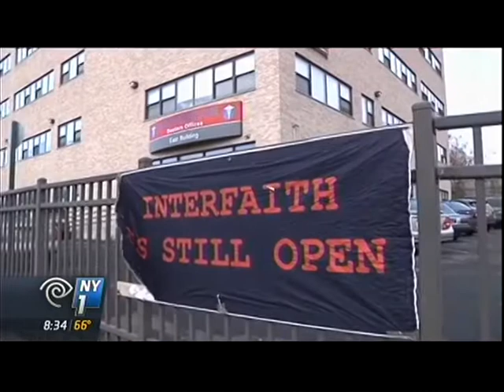NY1: Rep. Jeffries on the potential closure of Interfaith Medical Center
On December 21, 2013, Rep. Hakeem Jeffries (NY-8) expressed the need for proper mediation and effort to keep Interfaith Medical Center open. The hospital is located in Congressman Jeffries' Congressional District and serves the Central Brooklyn community.